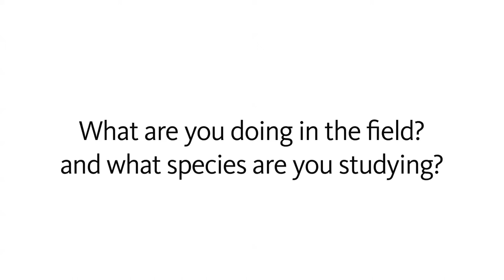Peter Kerr / ZADBI Diptera Blitz Participant / EOL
NHM's Zurqui All Diptera Biodiversity Inventory (ZADBI) is in Costa Rica with some of the world's leading entomologists. We caught up with Jeff Skevington to discuss what he is looking for, collecting methods and techniques.

Peter Kerr is from the California Department of Food & Agriculture, California State Collection of Arthropods, USA. His main focus is Mycetophilidae, Ditomyiidae, Keroplatidae, Diadocidiidae and Lygistorrhinidae.

ZADBI is a landmark research project using flies to estimate tropical biodiversity.

About the Entomology Department

With over 800,000 described species — more than half of all known living organisms — insects are the most diverse group of animals on Earth. The Natural History Museum's entomology collection has more than 5.8 million specimens of insects and spiders. It is the largest in Southern California and has specimens from all over the world.